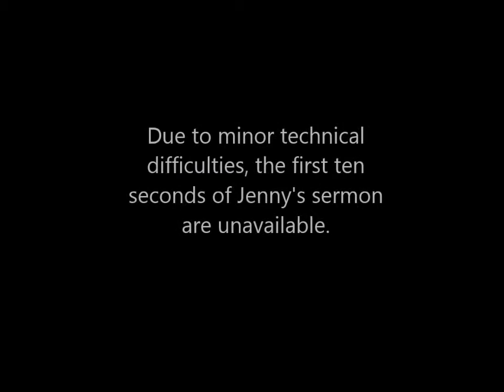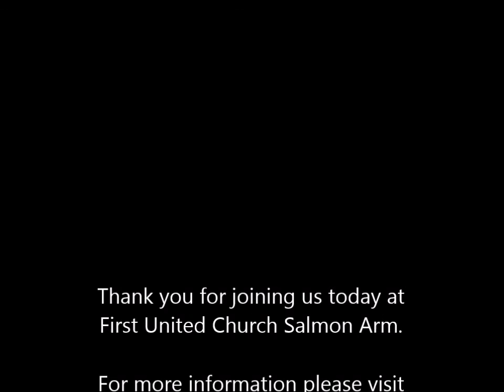The Greatest Adventure of All!